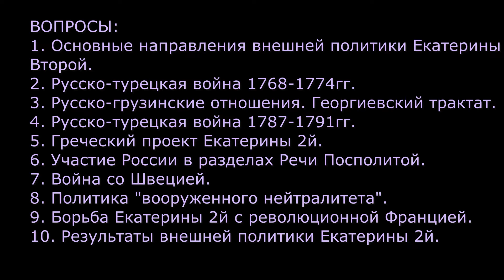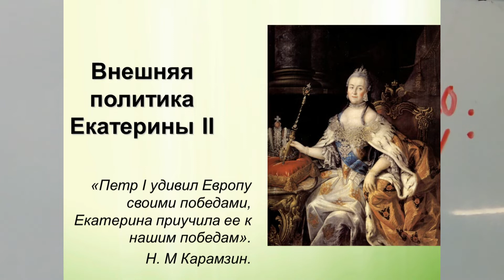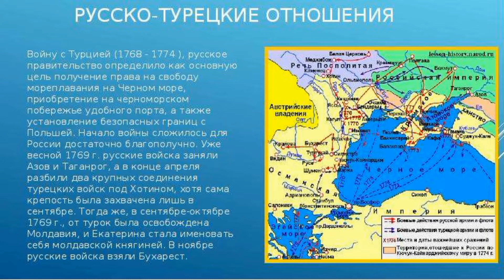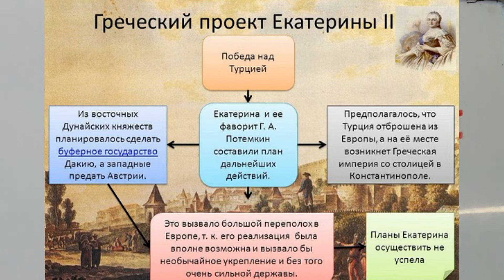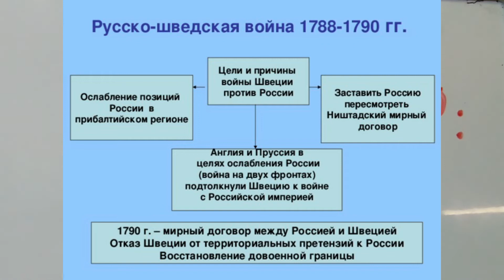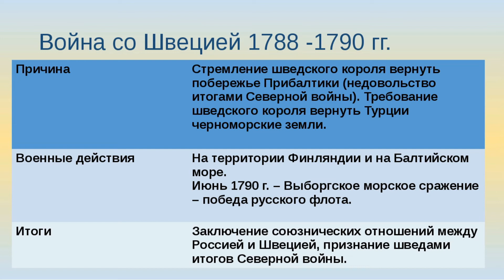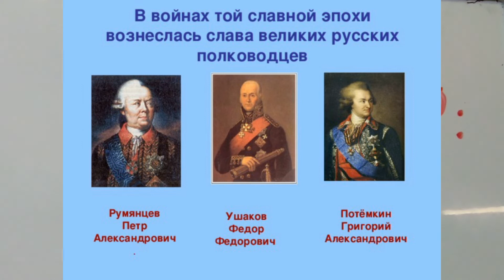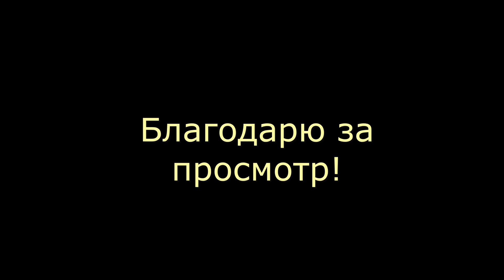РОССИЯ XVIII ВЕКА, ВНЕШНЯЯ ПОЛИТИКА ЕКАТЕРИНЫ IIй. ВИДЕОУРОК 22 ПО ИСТОРИИ. 8 КЛ VnnPOliTikEII 22й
Тема: Внешняя политика Екатерины Великой. Вопросы:
1. Основные направления внешней политики Екатерины 2й.
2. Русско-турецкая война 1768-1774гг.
3. Русско-грузинские отношения. Георгиевский трактат.
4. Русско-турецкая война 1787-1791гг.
5. Греческий проект Екатерины 2й Великой.
6. Участие России в разделах Речи Посполитой.
7. Война со Швецией.
8. Политика "вооруженного нейтралитета".
9. Борьба Екатерины 2й с революционной Францией.
10. Результаты внешней политики Екатерины.